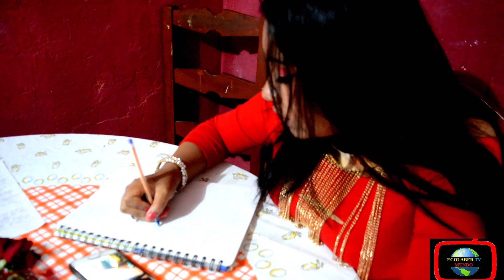UN GRAN AMOR . ALEJANDRA Y LUIS